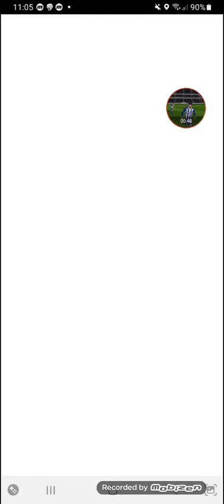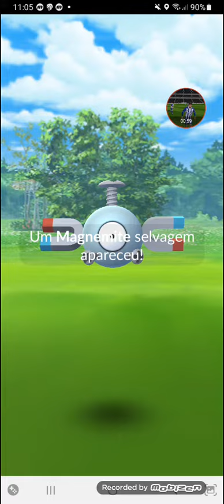mais um raichu